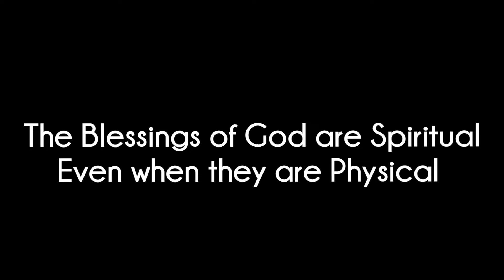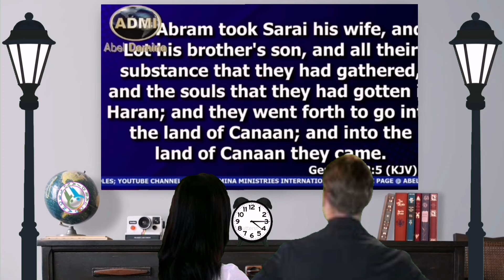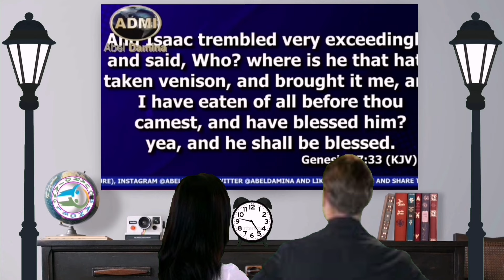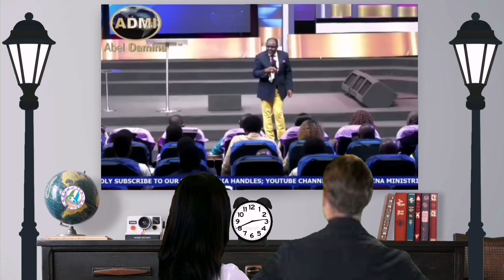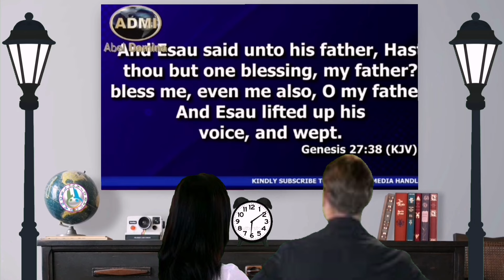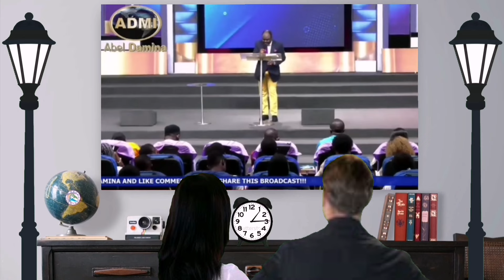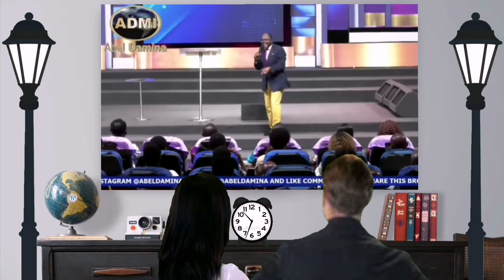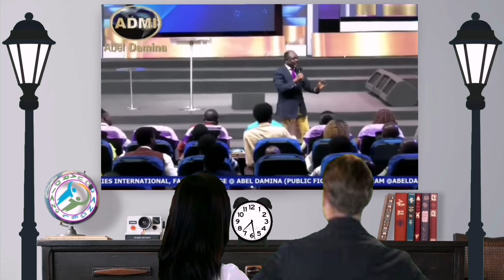The Blessings of God are Spiritual, even when they are Physical - Dr Abel Damina